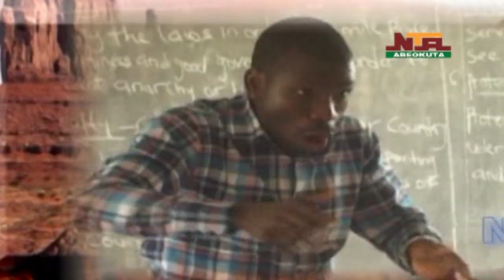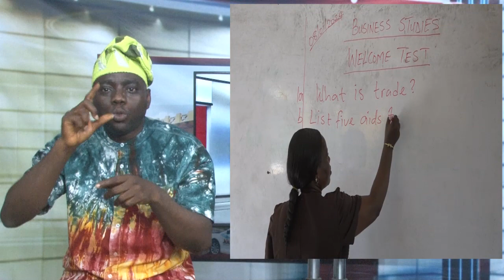COMPREHENSIVE NEWS FOR THE DEAF, SUNDAY 14 JANUARY, 2024